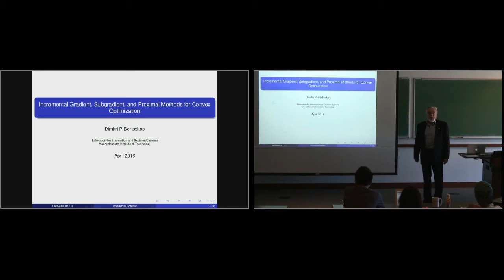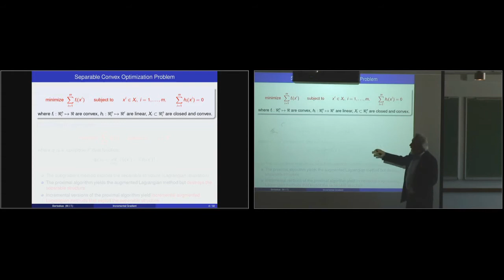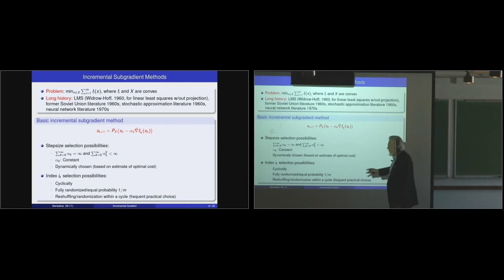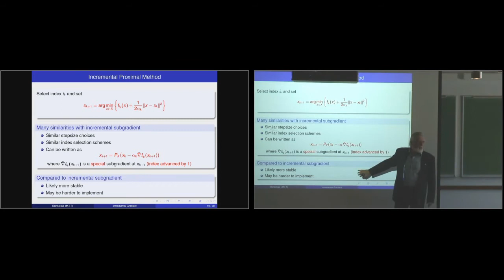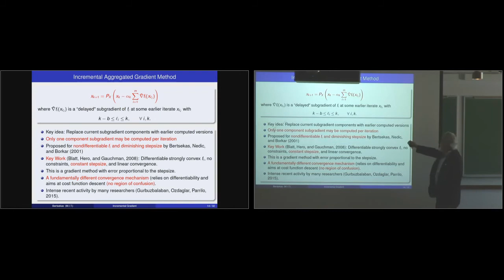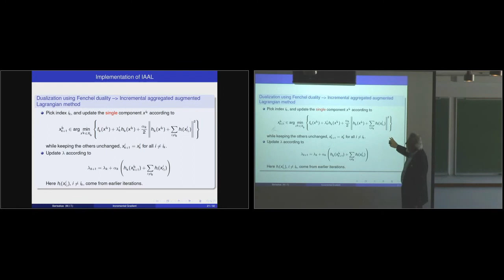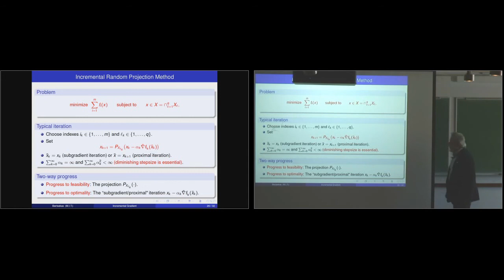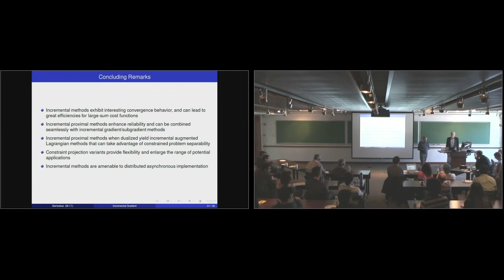Dimitri Bertsekas: "Incremental Gradient, Subgradient, and Proximal Methods for Convex Optimization"